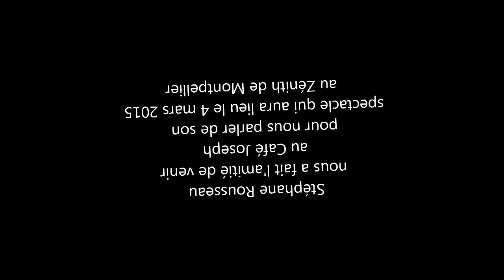Entretien Stéphane Rousseau et Jean-René au Café Joseph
Stéphane Rousseau nous a fait l'amitié de parler de son spectacle au Café joseph